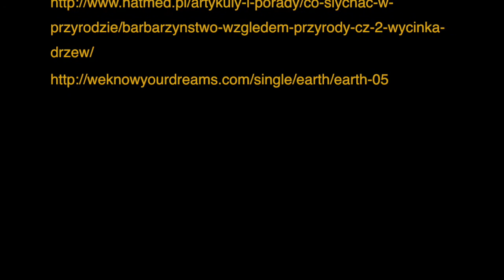Requiem dla pomordowanych drzew